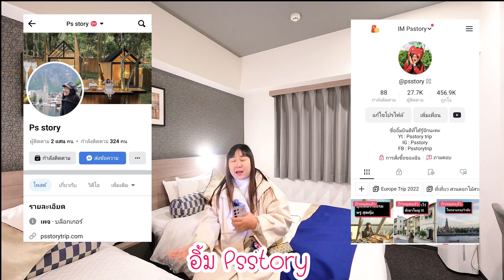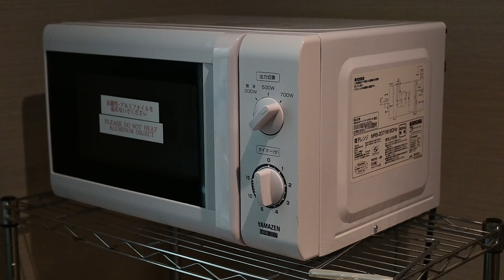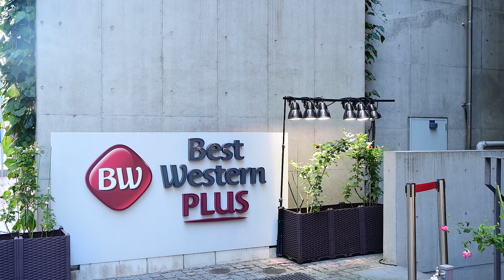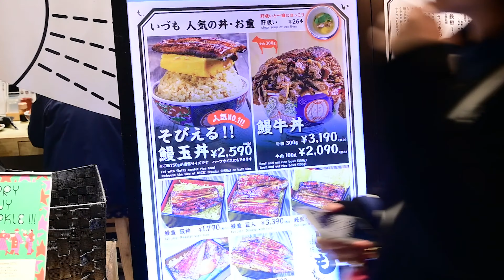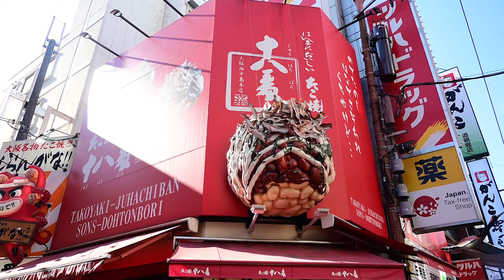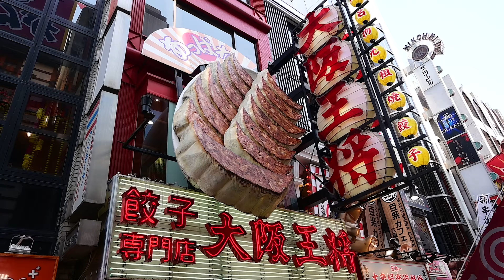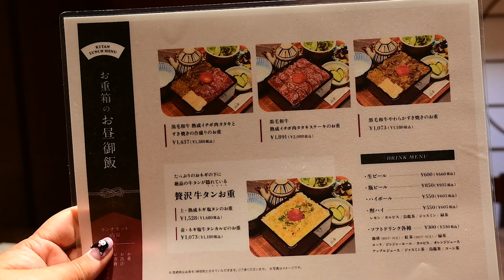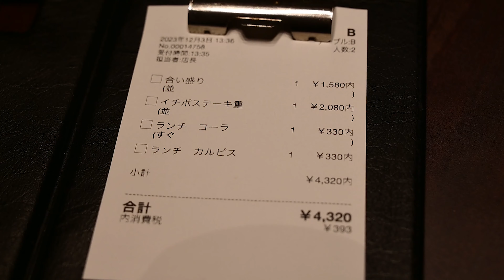Osaka 2024 update ที่กิน ที่เที่ยว ที่พัก ใจกลางเมือง Best Western Plus Hotel Fino Osaka Kitahama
ชวนไปเที่ยว ชิวๆ update โอซาก้าในปี 2024 มีทั้งที่กิน ที่เที่ยว
และที่พักดีๆ Best Western Plus Hotel Fino Osaka Kitahama
เป็นโรงแรมใจกลางเมืองตั้งอยู่ที่ ย่าน Kitahama
เป็นย่านสำหรับคนวัยทำงาน
มีร้านกินดื่มเล็กน้อย มีความเงียบ
เหมาะกับคนที่ไม่ชอบความพลุกพล่าน
แต่ยังเดินทางสะดวกเพราะห่างจากรถไฟใต้ดิน
สถานี Kitahama ไม่กี่ร้อยเมตร ห่างจาก
Namba และ Nippombashi ไม่กี่ป้ายเท่านั้น
ภายในโรงแรมตกแต่งด้วยดีไซน์ทันสมัย
โทนสีมีความเรียบหรู ตามสไตล์ญี่ปุ่น
เมื่อเช็คอินเสร็จแล้วบริเวณล็อบบี้
จะมีสิ่งอำนวยความสะดวกต่างๆ
ให้อย่างครบครัน เช่นอุปกรณ์เครื่องใช้ในห้องน้ำ
ก็จะมี หมวกคลุมอาบน้ำ,แปรงสีฟัน,หวี,
Cotton Buds โลชั่น ครีมต่างๆ เป็นซองเล็กๆ
สามารถหยิบขึ้นไปใช้บนห้องได้เลย
แล้วเค้าก็ยังมี  เครื่องทำน้ำร้อน น้ำเย็น
ตู้กดน้ำแข็ง พวกนี้ให้บริการฟรีหมด
ความดีงามอีกอย่างก็คือ
เค้ามีตู้หยอดเหรียญเครื่องดื่ม
และ เครื่องซักผ้าแบบอัตโนมัติให้บริการ
ห้องพักที่นี่จะตกแต่งแบบร่วมสมัย
ซึ่งอิ้มเลือกพักห้อง Superior แบบเตียง Twin
พื้นที่ใช้สอยประมาณ 19 ตารางเมตร
ถือว่ากว้างขวาง ถ้าเทียบกับห้องพักในญี่ปุ่น
เตียงนอนที่นี่นุ่มสบาย ตรงข้ามกันมีทีวี
โต๊ะนั่งทำงาน มุมโซฟานั่งเล่น ตู้เย็น
ภายในห้องน้ำแยกจะแยกสัดส่วนตามมาตรฐาน
มีสุขภัณฑ์แบบอัตโนมัติ อ่างล้างหน้า
และอ่างอาบน้ำ
ส่วนพวก shampoo shower gel
ที่ใช้ในห้องน้ำคือ หอมมาก
และเป็นขวดใหญ่ ใช้งานได้เต็มที่
อิ้มจองห้องพักมาแบบรวมอาหารเช้า
เค้าจะเป็นไลน์บุฟเฟ่ต์อาหาร
ซึ่งเน้นเป็นไลน์แบบนานาชาติ
ผลไม้ สลัด ขนมปัง น้ำผลไม้ โยเกิร์ต เมนูไข่
ทานมื้อเช้า ก่อนออกไปเที่ยวได้สบายๆ
ช่วงที่พักที่นี่ อิ้มก็ไปเที่ยวหลายที่เลยค่ะ
ไม่ว่าจะเป็น ปราสาทโอซาก้า
ย่านที่ต้องแวะ อย่าง Namba
ทานข้าวหน้าปลาไหลไข่ม้วนร้านดัง
Unagi Kushiyaki Izumo
เดินเล่นตะลุยกินที่ย่าน Dotonbori
กินข้าวหน้าเนื้อร้านลับอร่อยแบบแสงออกปาก
ที่ร้าน Yakiniku kitan
กลางคืนแวะย่านสุดคลาสสิก อย่าง Shinsekai
ย่านกลางคืนสุดเจ๋งที่เป็นเสมือนแลนด์มาร์กสำคัญ
อีกแห่งหนึ่งของเมืองโอซาก้า
ส่วนตัวอิ้มชอบย่านนี้มากก มีร้านอาหาร
ร้านกินดื่ม หลากหลาย ที่ห้ามพลาดก็คือ
Kushikatsu Daruma ร้านของทอดเสียบไม้
มาแถวนี้ทีไรเป็นต้องทานทุกครั้ง
ปิดท้ายด้วยการ เล่นเกมส์ยิงปืน คีบตุ๊กตา
ถ่ายภาพกับแสงสีในย่านนี้
เป็นย่านที่คึกคัก มาทีไรก็ไม่เคยเบื่อ
ใครกำลังมองหาที่พักในโอซาก้า ราคาดี
ตั้งอยู่ในทำเลที่เงียบสงบ คนไม่พลุกพล่าน
เดินทางสะดวก ลองมาพักที่นี่นะคะ

จะได้ไม่พลาดการแจ้งเตือนเวลามีคลิปใหม่จ้า
แล้วถ้าอยากให้อิ้มไปทำรีวิวที่ไหน
คอมเม้นท์ไว้ได้เลยนะค๊าา❤

ฝากติดตามอิ้มในช่องทางต่างๆ ❤❤❤
ด้านล่างนี้ด้วยนะคะ